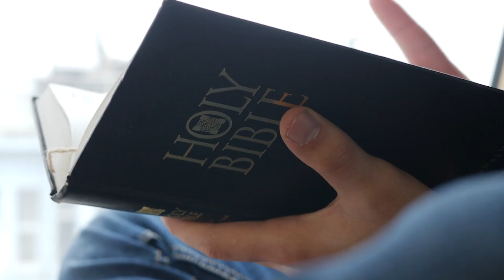Weekly Announcements 6-18-23